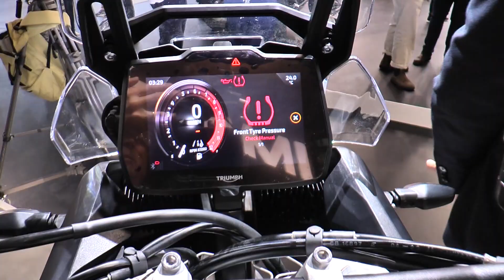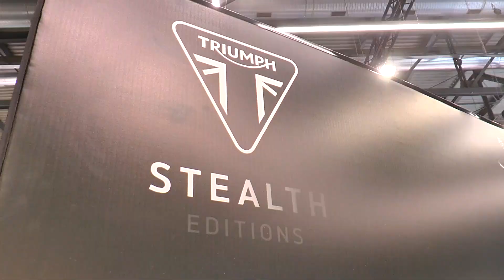NOVITA' TRIUMPH 2024 DA SCHIATTI CLASS TRIUMPH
SIMONE BLASI DI SCHIATTI CLASS MOTORCYCLES DI REGGIO PARMA E MODENA CI PRESENTA LE NOVITA' PRESENTI AD EICMA 2023